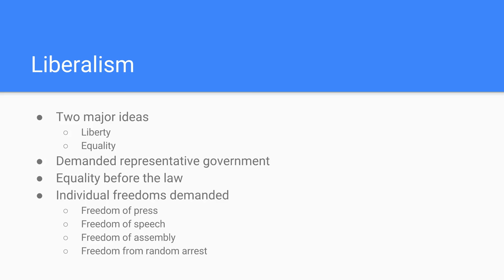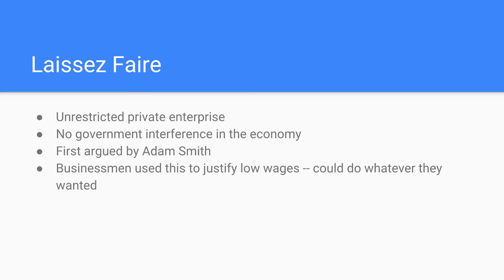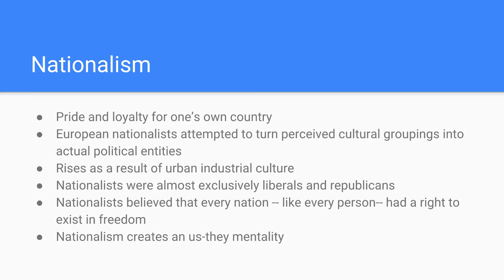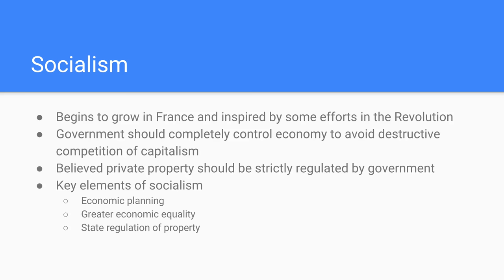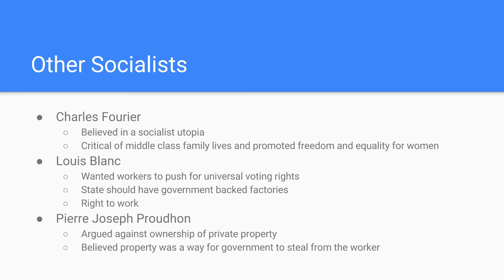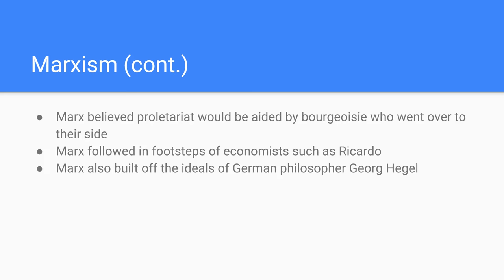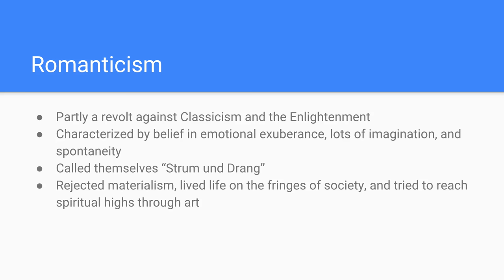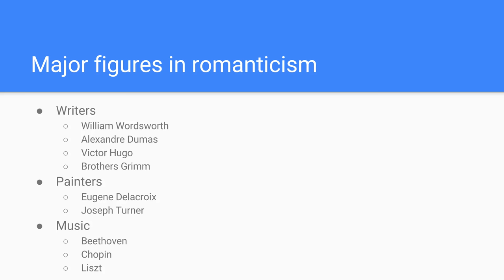New Ideas in 19th Century Europe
A brief look at the concepts of Laissez-Faire, Liberalism, Socialism, and Marxism as defined in 19th century Europe. Also provides a quick overview of the artistic movement known as Romanticism. Designed for an AP European History Course